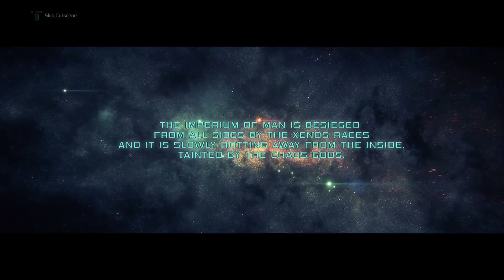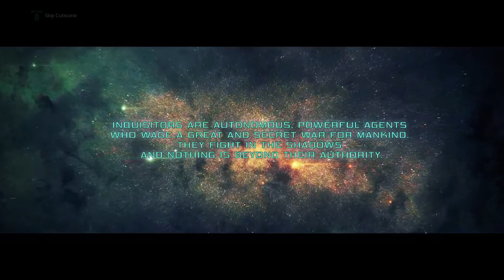Warhammer 40000: Inquisitor - Martyr_20230217112729